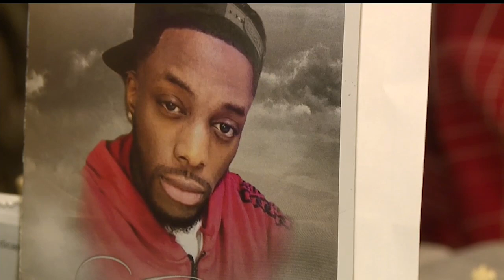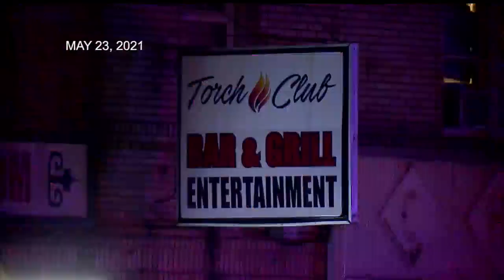'I won't go that way': Local shooting victim's dad hopes for an end to 'street justice'